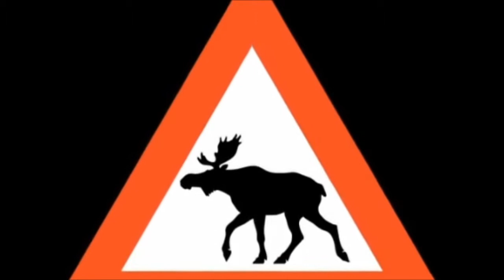Kingdom of Norway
LONG LIVE OUR KING OUR NATION OUR LAND OUR NORWAY